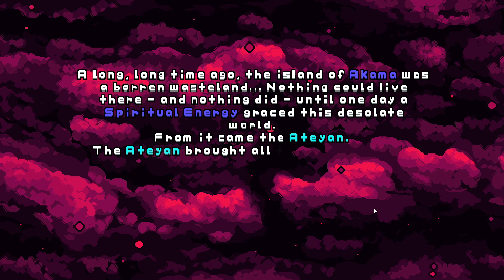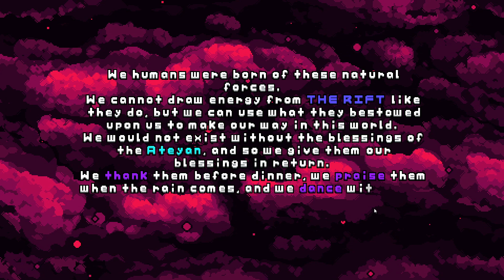Monster Tribe | Turn-Based RPG | Gameplay First Look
Gameplay of Monster Tribe. Explore an island filled with collectible creatures, a vast and varied wilderness, and dangerous towers on your way to restoring harmony with the land of Akama.